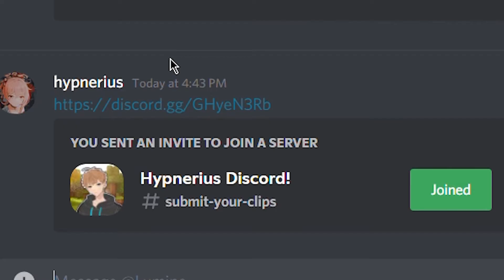MinecraftBedrock.EXE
a video i made when i was free

Musik in video:
Megalovania
Mario Paint Music: Gnat Attack Boss
Dark Rebirth Theme (DIO theme)
Rainbow Road - Mario Kart Wii
Terraria Overworld Trap Remix
Mario Drip remix
Super Mario Bros. NES Star Theme
Little Big Planet Drip

Q: What do you do on your channel?
A: I make YouTube videos on games like Minecraft (Mainly on bedrock edition), Five Nights At Freddy's (FNAF) and a few Genshin Impact edits I make when I'm free.